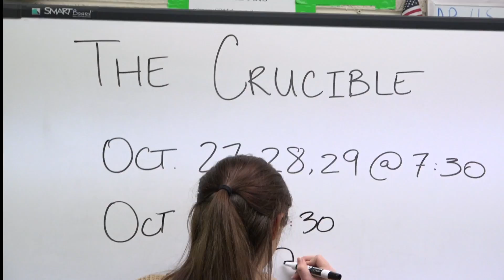BHHS Drama: Crucible Promo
AUDIO: May not work properly on handheld devices. This weekend, October 27-30th, the Bishop Hartley Drama Department Presents THE CRUCIBLE @CPAC.